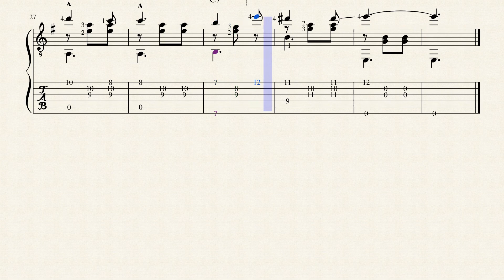Las Lecciones de Guitarra II No.27 - Julio Salvador Sagreras (1879 - 1942) - Tablature